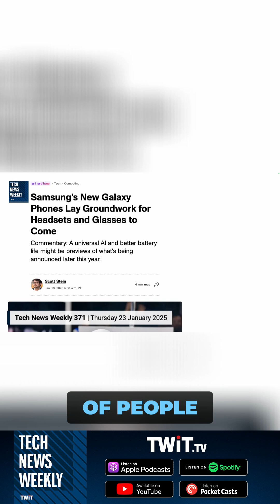What Is Samsung's Project Moohan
Hear about Samsung's Project Moohan, a groundbreaking VR headset powered by Android XR and Gemini. It had its first in-person unveiling at Samsung's Galaxy Unpacked 2025 event!